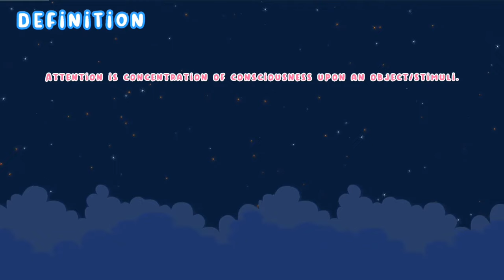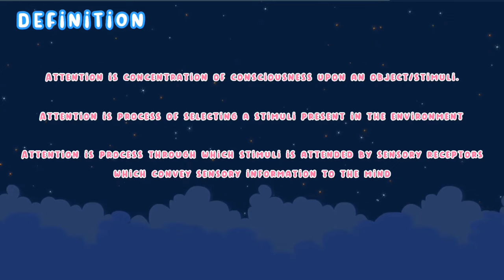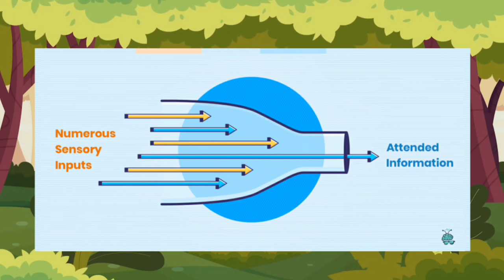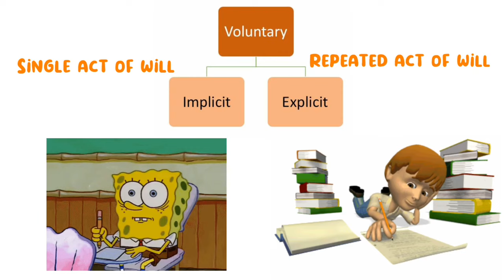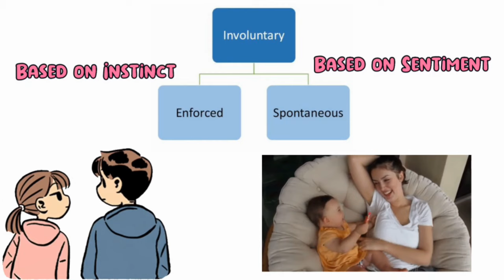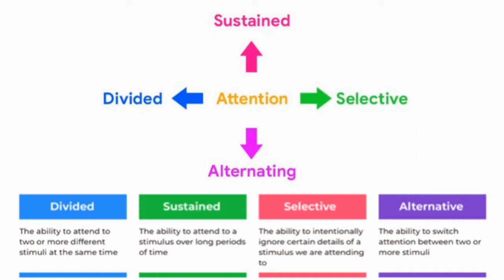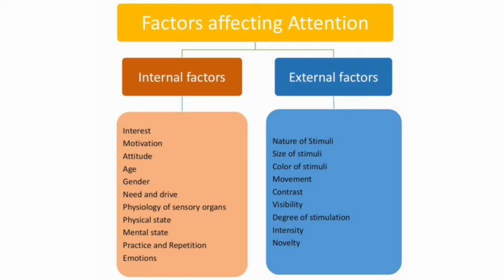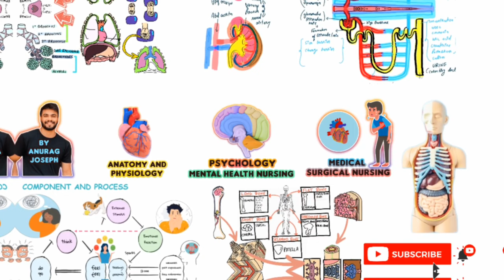हिन्दी में | Attention full lecture with examples | Psychology for nurses | Behavioral science.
Theroies discussed- BROADBENT"S THEROY and TEIRMAN"S THEROY
Types of attention - Volitional and Non volitional, Implicit and explicit | Enforced and Spontaneous
Factors of attention
Psychology with animation

In this YouTube video, I explore the fascinating topic of attention and its different types. I start by defining what attention is and how it relates to stimuli, which are the things that trigger our attention. I then go on to discuss the various types of attention, such as selective attention, sustained attention, and divided attention, providing examples and real-world scenarios to help my viewers better understand these concepts.

As I dive deeper into the topic, I explain Broadbent's theory of attention, which focuses on how our brains filter and select information to attend to, and Treisman's theory of attention, which explores how we recognize objects and how we process information about them. By comparing and contrasting these theories, I help my viewers understand how different perspectives can lead to different understandings of attention.

Finally, I explore the different factors that can affect attention, such as fatigue, stress, and multitasking. I explain how these factors can make it more challenging to focus and attend to specific stimuli, and provide some tips and strategies to help my viewers overcome these challenges.

Overall, my YouTube video is a comprehensive exploration of attention and its different types, theories, and factors, presented in a clear and engaging way that is sure to captivate and educate my audience.